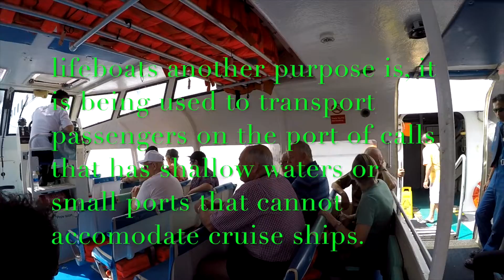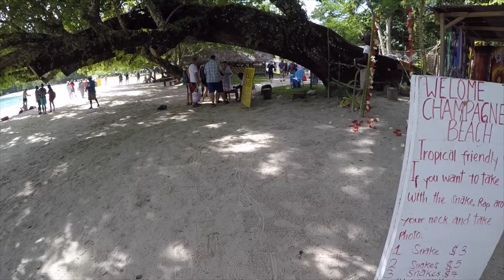Champagne Bay, Vanuatu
Champagne Bay is one of the top cruise destination in the South Pacific. Located on Vanuatu's largest island, Espiritu Santo, Champagne Bay is one of the premier beach getaways in the South Pacific. Known for its turquoise waters and white sand, the bay's name comes from the fizzing noise the water makes at low tide, as it washes over volcanic rocks on the ocean floor.